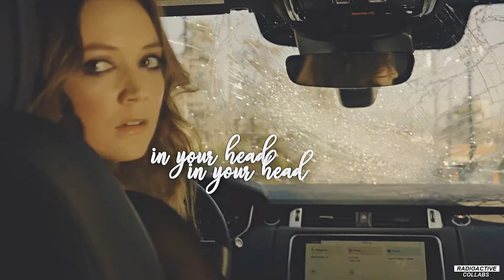Multifandom Apocalypse | Zombie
"Another head hangs lowly, child is slowly taken. And the violence, caused such silence, who are we mistaken?"

Part 1: AlecxLightwood (The Hunger Games)
Part 2: ResidentJazz (Vanished: Left Behind)
Part 3: ResidentJazz (Battle: Los Angeles)
Part 4: XSecretHeartX (The Walking Dead)
Part 5: staticxdesire (Extinction 2018)
Part 6: staticxdesire  (Fear the Walking Dead)
Part 7: Idolizeyouridleeyes (Divergent)
Part 8: AlecxLightwood (AHS: Apocalypse)
Part 9: ResidentJazz (Resident Evil)
Part 10: staticxdesire (The 100)
Part 11: AlecxLightwood (Avengers: Infinity War)
Part 12: easyasmile (Bird Box)